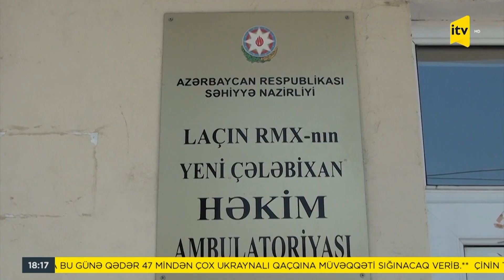Şəkidə 158 nəfər sudan zəhərlənib